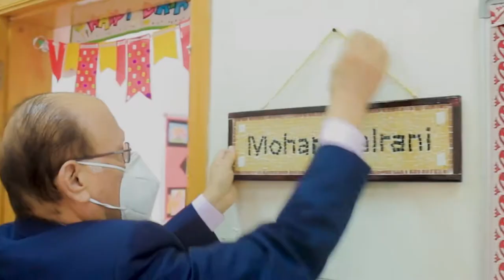Mohan Valrani Celebrating his 81 Birthday at Rashid Centre